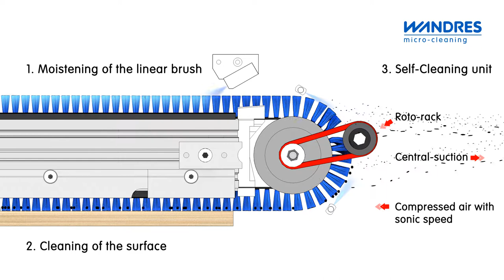What the movie of how the wandres sword brush works